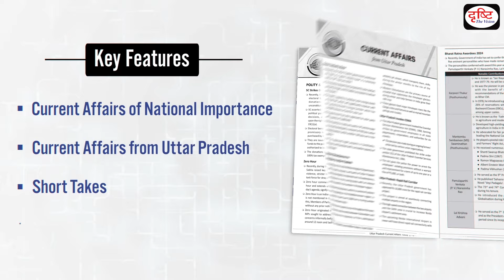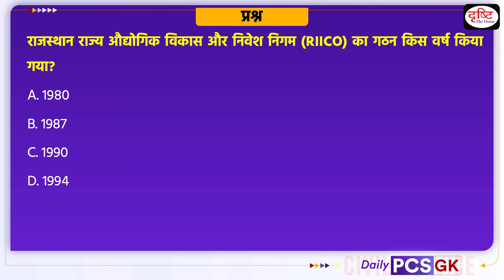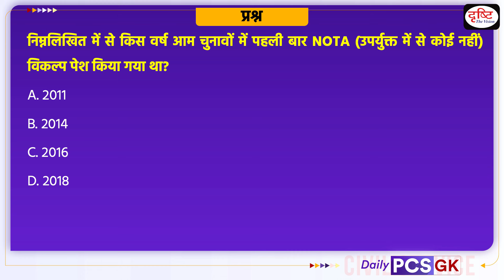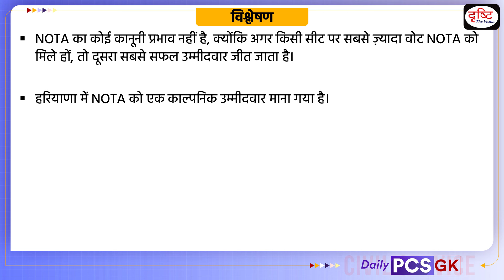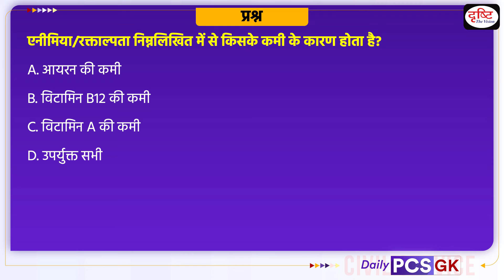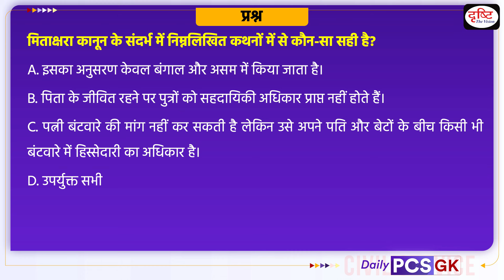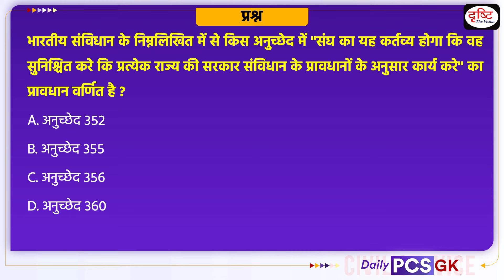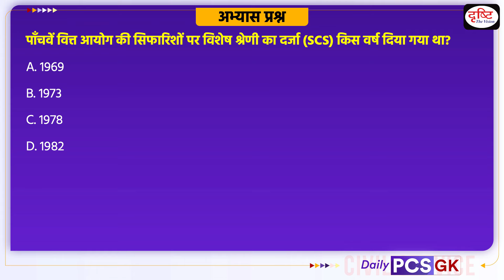Daily PCS GK – 10th June 2024 | Current Affairs GK in Hindi | Drishti PCS